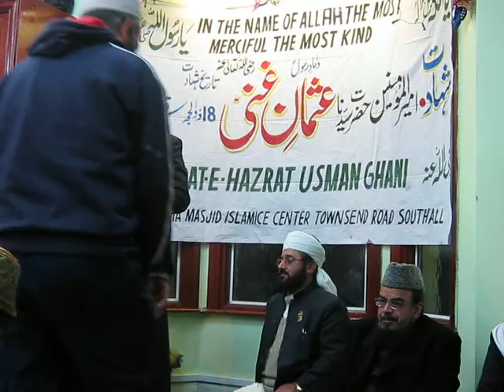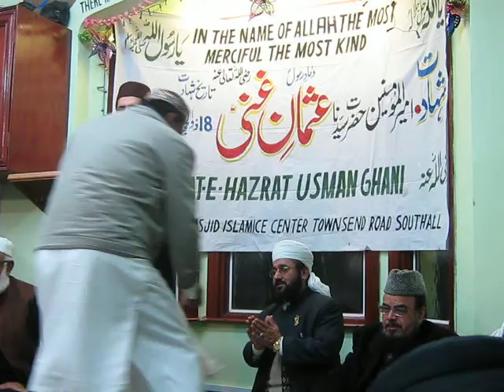urdu naat(ham ko apni talab se)by ALHAJ HASSAN HAMDANI .....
AOWSEM NAAT BY HASSAN HAMDANI recited in a meelad in london
MY SALUTE TO MR ALHAJ MEHBOOB HAMDANI AND ALHAJ MARGHOOB HAMDANI FOR THIS PERFORMANCE